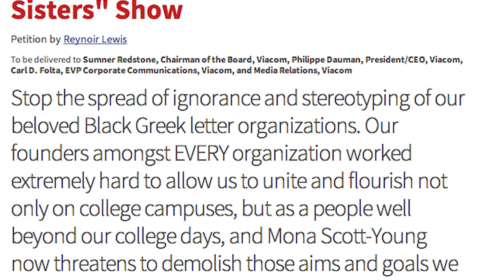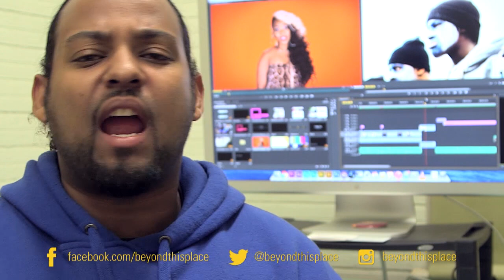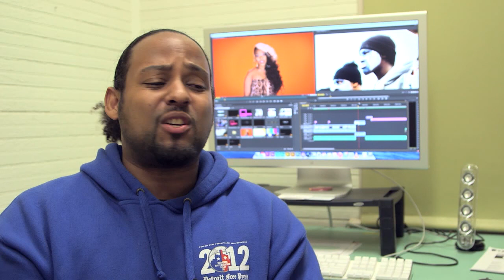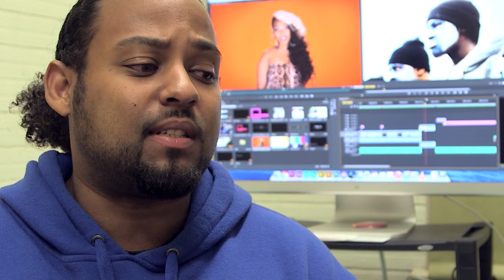Episode 6: Should You Watch Sorority Sisters?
Despite petitioning against the show earlier this year, VH1, the makers of the ‘Love & Hip Hop’ reality TV franchise, have decided to go forward with their new show ‘Sorority Sisters’, which is scheduled to be aired on Monday, Dec. 15th. While many are upset with the network ignoring the request of almost 40,000 petitioners, others are asking what are the next steps to combat the tone and potential discourse surrounding the show. In this episode of the Beyond This Place VLOG, we will suggest two proposed perspectives on ways people can voice their displeasure with VH1 and the premise of "Sorority Sisters".

Thank you so much for all of your support of Beyond This Place so far. Beyond This Place is committed to reclaiming our collective identity, telling stories about members who live up to their pledge for community uplift and will help viewers understand the complexities of balancing legacy and contemporary problem solving. We look forward to earning your support! We are so thankful for your participation in building this legacy!

Beyond This Place is an independent documentary project that examines the rich culture of Black Greek Letter Organizations (BGLOs). Born during the Jim Crow era of American history, Black Fraternities and Sororities have helped to shape the social, political and cultural consciousness of post-emancipated America. Through personal stories, academic analysis, photographs and archival footage, Beyond This Place seeks to examine the history of BGLOs while at the same time posing a complex question: "What is the role of Black Greek Letter Organizations in the 21st Century?" Join us as we tell the story of progress, pride and potential.